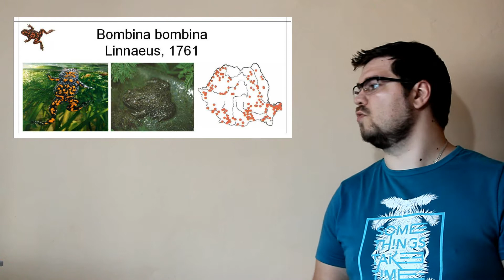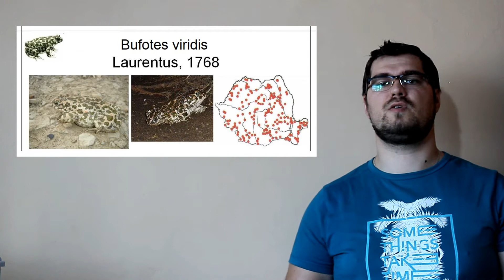Broaștele râioase din România. De ce îmi plac?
Suntem în plin sezon de împerechere al broaștelor și dacă locuiești în apropierea unei bălți ai văzut deja micile făpturi țopăind prin jurul casei la lasarea întunericului. În fiecare primăvară sute, mii, zeci de mii de broaște și nu numai încep să migreze dinspre habitatele de iernare către cele acvatice de reproducere.
La noi în țară putem observa 6 specii de broaște râioase.
Prima dintre ele este Buhai de baltă cu burtă roșie sau Izvoraș cu burta roșie (Bombina bombina)
Buhai de baltă cu burta galbenă sau Izvoraș cu burta galbenă (Bombina variegata variegata)
Broască de pământ brună sau Broasca săpătoare brună (Pelobates fuscus)
Broască de pământ siriacă sau Broasca săpătoare verde (Pelobates syriacus)
Broasca râioasă brună (Bufo bufo)
Și ultima, probabil și cea mai cunoscută, deoarece trăiește pe lângă așezările omenești, atât urbane cât și rurale.
Broasca râioasă verde sau Broasca râioasă de piatră (Bufotes viridis)
În ultimii ani speciile au înregistrat extincții datorate în special distrugerii habitatelor dar și din cauza schimbarilor climatice. Cu toate acestea la noi în țară sunt încă comune în habitate adecvate.
De ce imi plac mie broaștele, utați-vă la ele, sunt uimitoare, trăiesc 80% din viță pe uscat dar au nevoie de bălți pentru a se reproduce. Au o metamorfoză complexă transformând întregul sistem digestiv. Trece de la micul mormoloc vegetarian ce respiră prin branhii în apa bălților uneori temporare la broscuța care se hrănește exclusiv cu nevertebrate, respiră aer atmosferic cu ajutorul plamanilor dar și prin piele și trăiesc pe sol. Cum să nu iubești aceste făpturi care te apără de insecte: ca țânțarii, căpușele și muștele atât de enervante în timpul verii, în schimbul unui ochi de apă sau a unei livezi din grădina ta.
Iar dacă tu crezi că prin atingerea unei broaște ești expus la anumite boli cum ar fi infesctarea cu parazitul Sarcoptes scabie care produce râia, te înșeli!
Nu există broaște râioase, ele sunt doar toxice. Da ai auzit bine, glandele de pe tegumentul broaștelor produc toxine care le ajută de fapt să supravieșuiască apărânu-se astfel de prădători. Cea mai toxică broască din lume este broasca săgeată aurie iar de la noi din țară broasca râioasă brună. Însă toxinele celor două specii sunt incomparabile.
Însă broaștele râioase din România nu prezintă nici un pericol pot fi atinse cu mâna însă trebuie să aveți grijă deoarece sunt niște animale foarte fragile în ciuda aspectului lor fioros. Iar după ce ați atins o broască nu uitați să vă spălați pe mâini deoarece în momentul în care ați atins-o animalul stresat a crezut că sunteți un prădător și a eliminat acele toxine de care vă vorbeam, iar dacă vă veți atinge zona ochilor sau a buzelor, unde pielea este mai sensibilă, veți expeimenta un disconfort deoarece va apărea o senzație de usturime.
Broaștele sunt uimitoare și pâna data viitoare nu uitați – Iubiți Natura!